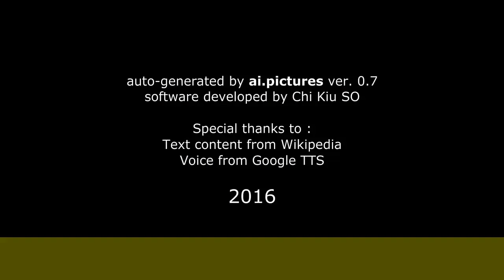Paolo Seganti - Biografia